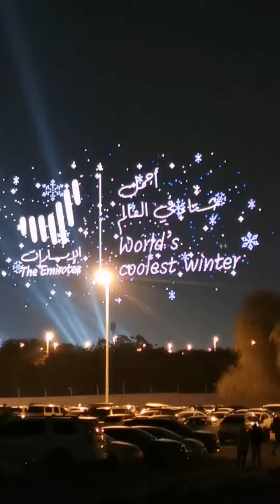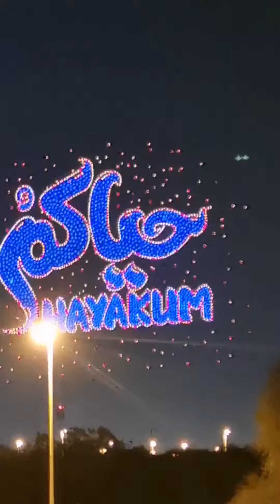Amazing 3000 Drones Show in Abu Dhabi #2023